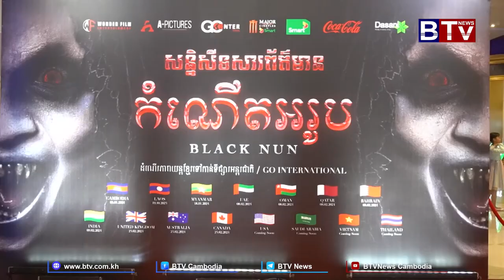ភាពយន្ដខ្មែររឿង «កំណើតអរូប» របស់ផលិតកម្ម Wonder Film ប្រកាសនាំចេញទៅចាក់បញ្ចាំងនៅទូទាំងអាស៊ីអាគ្នេយ៍